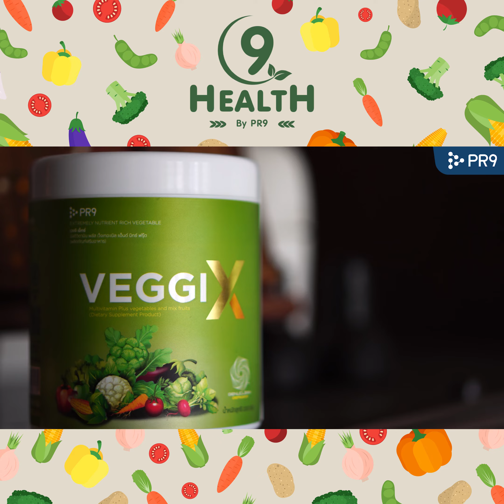ทำไมถึงต้องทานเวจจิเอ็กซ์ (VeggiX) | คุณแมน คุณโน๊ต | [PR9]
2 ผู้บริหารสุดอบอุ่น ชวนมาคุยความเป็นมาว่า
"อะไรคือจุดเริ่มต้นในการหันมาทำผลิตภัณฑ์ดูแลสุขภาพ"
และทำไมถึงอยากชวนให้เปิดใจมาลองทานผลิตภัณฑ์เสริมอาหารเวจจิเอ็กซ์ (VeggiX)
 "สร้างภูมิ ล้างพิษ เสริมวิตามิน"
สนใจสินค้า สมัครสมาชิก หรือสอบถามข้อมูล